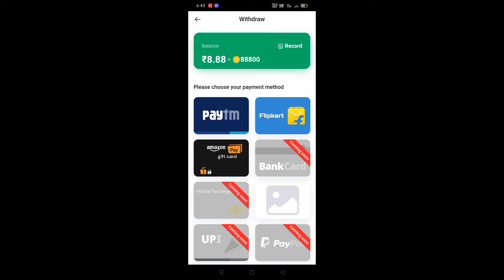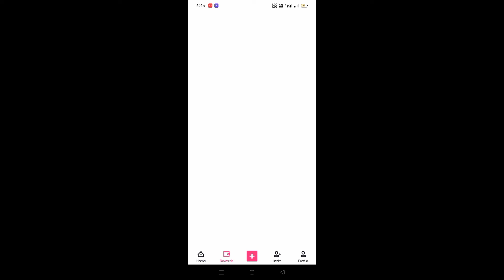tick app se paisa kaise kamaye 2022 | tick app payment proof | tick app se withdrawal kaise kare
tick app se paisa kaise kamaye | tick app payment proof | tick watch and earn app payment proof

Instagram I'd :- i__am__deepu

terigram link:-

Your Questions:-
tick app payment proof
tick watch and earn app payment proof
tick watch and earn app
tick watch and earn app se paisa kaise kamaye
tick short app payment proof
tick app se paise kaise kamaye 2022
tick short app se paisa kaise kamaye
tick video app payment proof
tick watch to earn app payment proof
tick app se paisa kaise kamaye
tick app se withdrawal kaise kare
tick app se paise kaise withdraw kare
tick app se paise kaise nikale